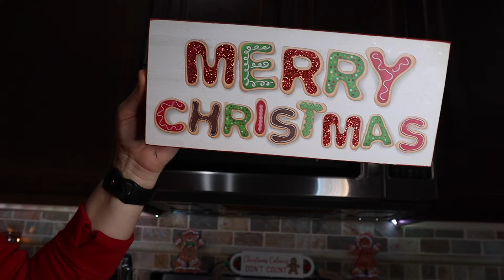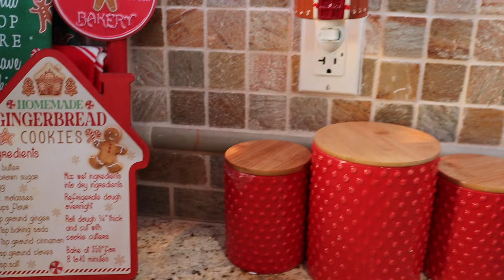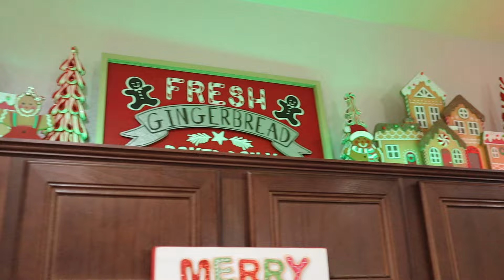✨NEW✨ Christmas 2024🎄 | Decorate With Me Gingerbread Kitchen | ChezTiffanie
Today I am sharing with you how I decorate my kitchen for this Christmas season in the Gingerbread theme! I hope you guys enjoy and get some inspiration to decorate your kitchen with the Gingerbread theme!!

Manfrotto 65" Tripod
Manfrotto Mini Tripod
Ring Light

Editing for Thumbnails: Canva.com
Video Editing: FinalCutProX